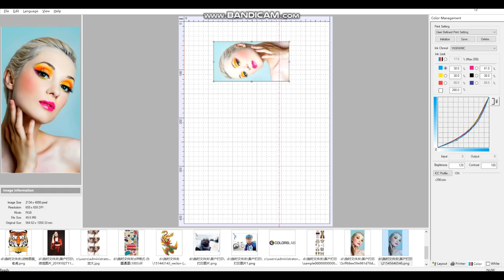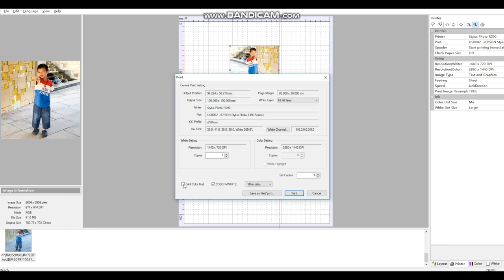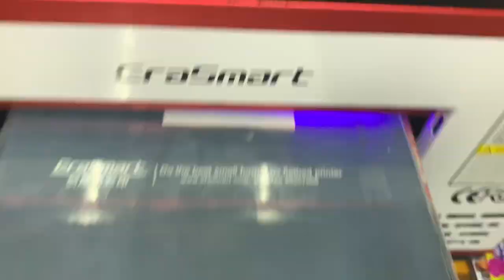Acrylic mirror printing UV printer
uv printer
UV Printed
T-Shirt Printer
3D Multifunction Printer
Flower Printer
Edible Food Printer
Ceramic Printer
CD&Card Printer
UV Coating Machine
Multifunction Printer
Consumables & Parts